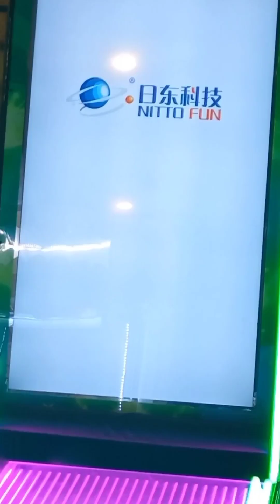Timezone Arcade Quality Time with Buddy